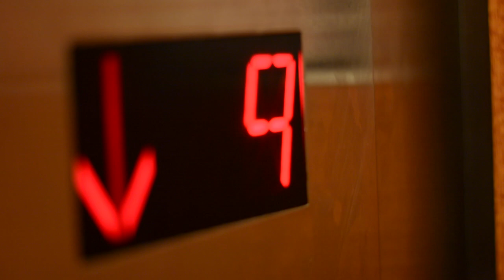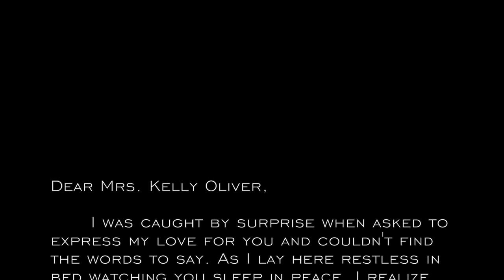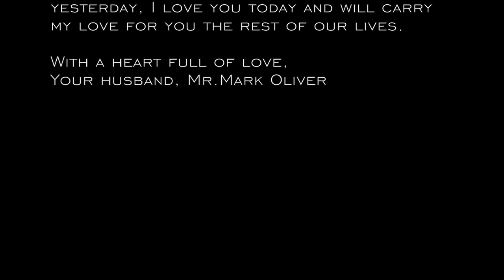Mark & Kelly Oliver Wedding Trailer (Bruno Mars "Marry You")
Song: Bruno Mars "Marry You"